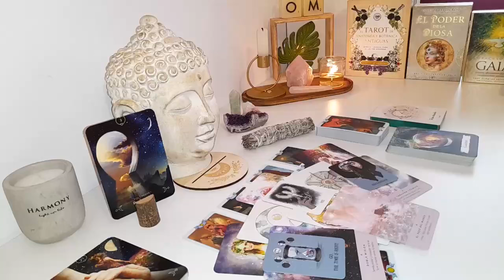VIRGO BRUTAL NEWS ‼️🗨️​ AN IMPULSIVE MOVE TOWARDS YOU VIRGO🤐 THEY'RE NOT HAPPY!🤫JUNE 2024 LOVE